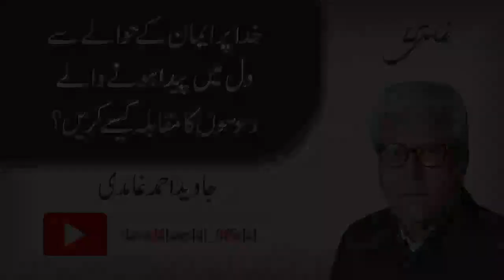How should doubts in the heart regarding faith in God be dealt with? Javed Ahmad Ghamidi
خدا پر ایمان کے حوالے  سے دل میں پیدا ہونے والے وسوسوں کا مقابلہ کیسے کریں؟

How should doubts in the heart regarding faith in God be dealt with?